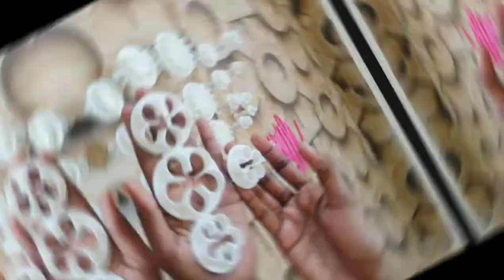Cookiecutter review|Baking Cookie cutter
Pls watch our video

saiagneshcreation link